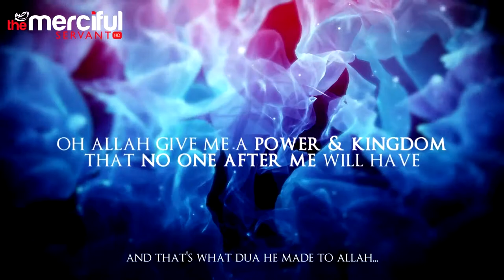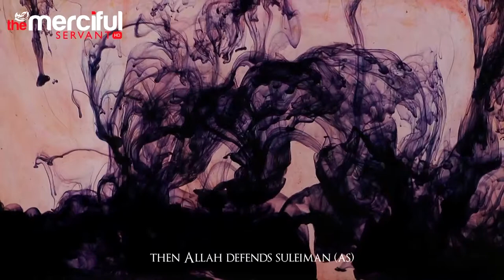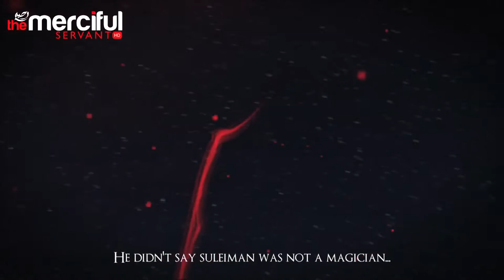The Jinn Control Powers of Prophet Suleiman AS